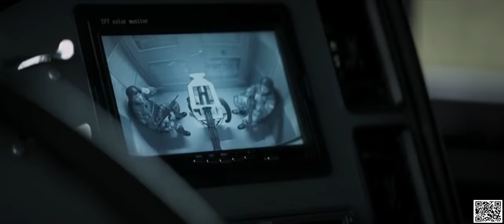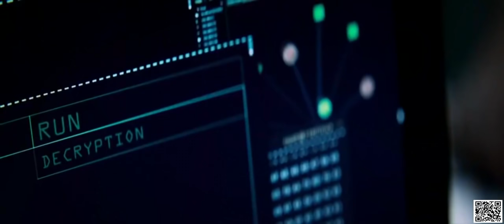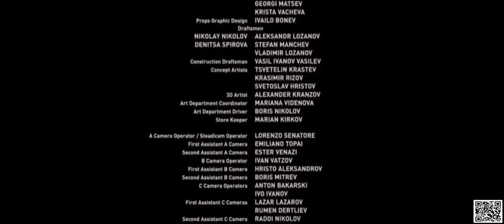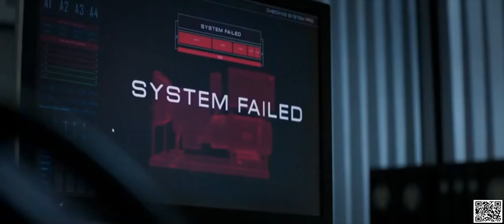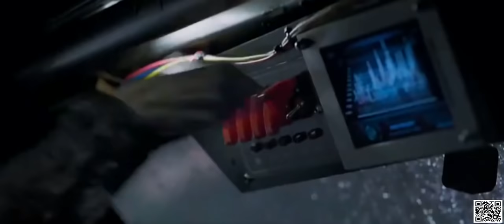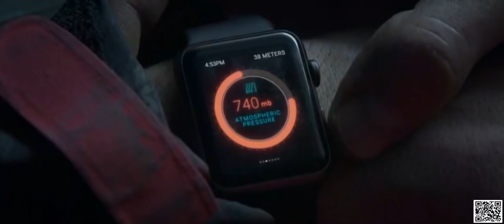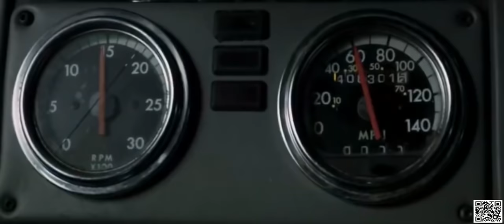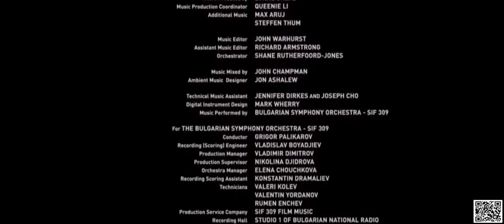Un Huracán de 5ta Categoría 🌪 Pelicula en español Latino castellano 2020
Me ayudas mucho para subir MÁS! y dale a la ((🔔)) para verlo primero!! ⬇toca "MOSTRAR MÁS"⬇🎞p/MÁS PELIS⬇🍿
=(Quedate en 🏡 cuidemos a nuestros abuelitxs🙏)=

La Mejor Música, Películas y Videos Para Pasar Esta Cuarentena NADA TE PUEDE FALTAR ACÁ TIENES TODO!!! 😎

MEJOR Pelicula para cuarentena - Peliculas Completas En Español Latino Castellano 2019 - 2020 HD Estrenoᴴᴰ NUEVA!

IGNORAR:
PELÍCULA DE ACCIÓN
MEJORES PELÍCULA DE ACCIÓN
PELÍCULA COMPLETAS
PELÍCULAS EN HD
LAS MEJORES PELÍCULAS
PELÍCULAS EN LATINO
MEJOR PELICULA DE ACCION
PELÍCULAS COMPLETAS EN YOUTUBE
películas completas en español
películas cuarentena
películas completas
película completa en español
películas apocalipsis
películas zombies
película de acción
película en español
películas pandemia
películas en castellano
VER PELÍCULA EN LATINO
VER PELÍCULA EN HD
VER PELÍCULA COMPLETA
VIDEOS GRACIOSOS
VIDEOS RANDOM
VIDEOS PARA REIR
VIDEOS PARA REIRSE
VIDEOS DE RISA
VIDEOS DE HUMOR
SI TE RIES PIERDES
PELÍCULA FAMILIAR
PELICULA CRISTIANA
PELICULA BIBLICA
PELICULA BIBLIA
DOCUMENTAL
DOCUMENTALES
TOP 10 PELíCULAS
PELÍCULAS
PELÍCULA
PELÍCULAS DE AMOR
PELÍCULAS DE TERROR
PELÍCULAS DE HORROR
PELÍCULAS DE SUSPENSO
PELÍCULAS DE MIEDO
PELÍCULAS DE ROMANCE
PELÍCULAS DE COMEDIA
PELÍCULAS EN FAMILIA
PELÍCULAS INFANTILES
PELÍCULAS PARA NIÑOS
PELÍCULA ANIMADA
PELÍCULAS ANIMADAS
PELÍCULAS NETFLIX
PELÍCULAS PIXAR
PELÍCULAS DISNEY
PELÍCULAS DE ACCIÓN EN ESTRENO
PELÍCULAS 2019
PELÍCULAS 2018
LAS MEJORES PELÍCULAS 2019
LAS MEJORES PELÍCULAS
MEJORES PELÍCULAS FIN DEL MUNDO ᴴᴰ.

🎇✨Quiero aclarar que el contenido de este vídeo no es de mi jurisdicción.
Todos los derechos a sus respectivos creadores.🎇✨